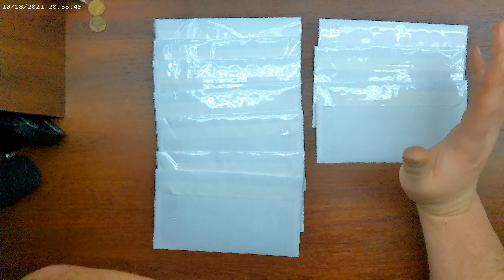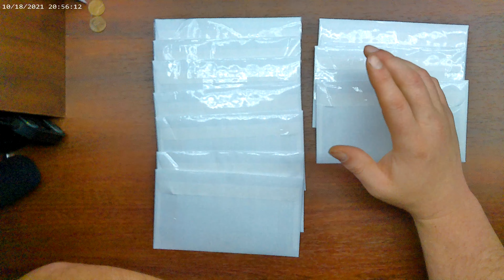Just wanted to send a small update.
Just wanted to send a small update. To yall that are waiting on mail, its on the way!

Use this code to save $10 off your next order at Sticker Muel